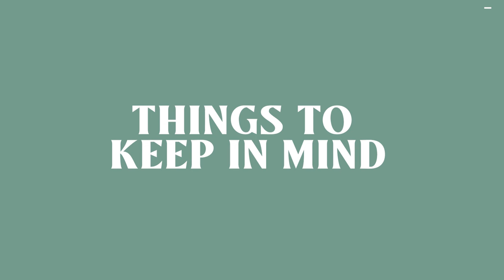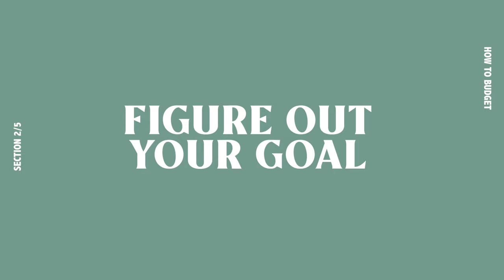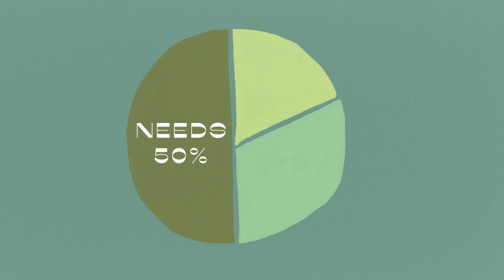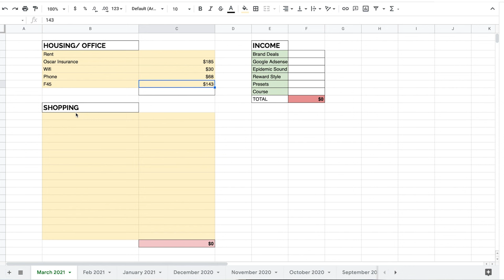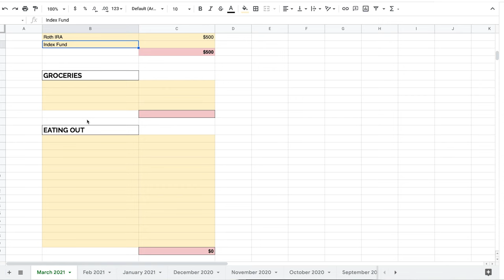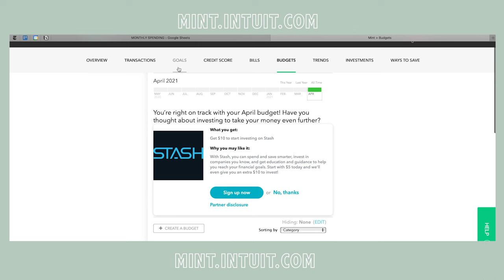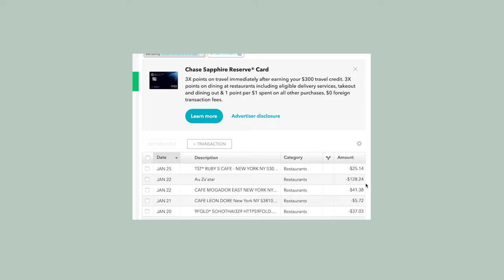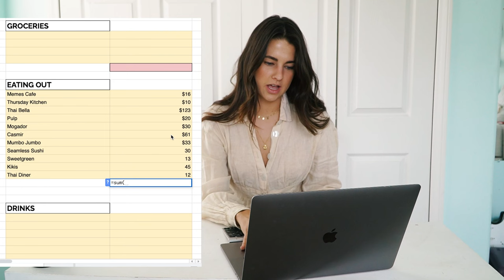How to Make A Budget | Budgeting for Beginners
Let's talk about budgeting! I get into the nitty gritty in this video and show you exactly how I budget and sort through my finances each month as well as share all my favorite apps and tips to make your life easier!

0:00-1:44 Intro
1:45-2:37 Things To Keep in Mind
2:38-3:10 Figure out Your Goal
3:11- 6:12 Let's Start Budgeting
6:13-13:19  Budget with me
13:20-14:59 Final Tips